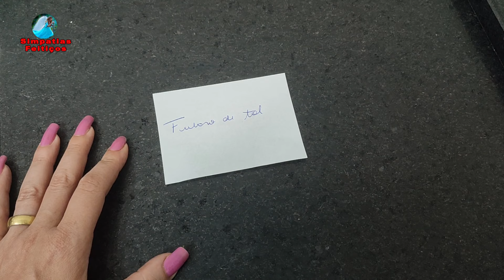🟢 SIMPATIA RÁPIDA PARA ELE TE PROCURAR FEITO UM CAPACHO! VAI FICAR LOUCO DE DESEJO!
Hoje quero compartilhar com você uma Simpatia DOMINADORA para seu nome NÃO SAIR DA CABEÇA DELE (Só querer você de qualquer jeito). Com essa simpatia você vai para atrair o seu amor de volta, se for feito com muita fé e vontade será capaz de atrair um novo amor e quem sabe, um amor para sempre.